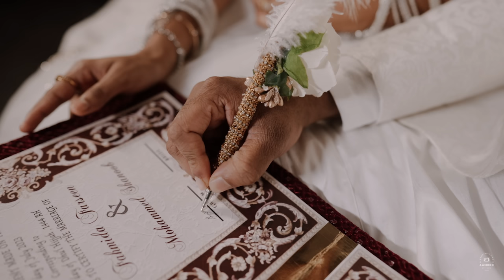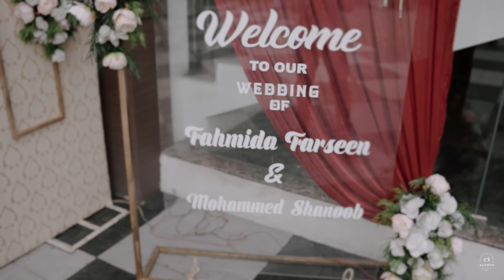കസിനെ കല്യാണം കഴിച്ചു 💕 | FAHMIDA & SHANOOB | AAMBRO WEDDING FILMS | AMRAS AMEEN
Enquiries
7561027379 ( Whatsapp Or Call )